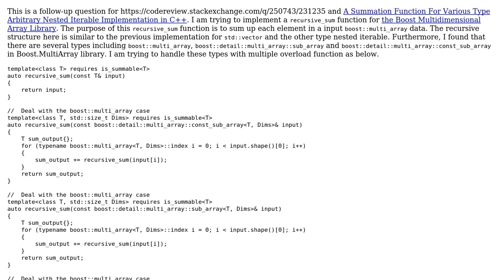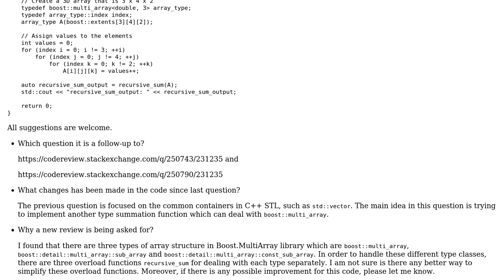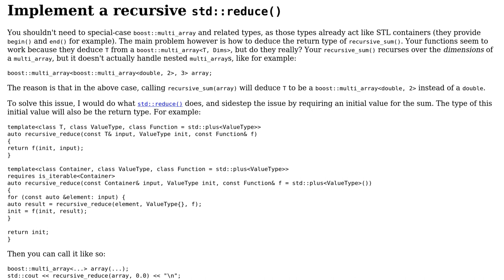Code Review: A Summation Function For Boost.MultiArray in C++